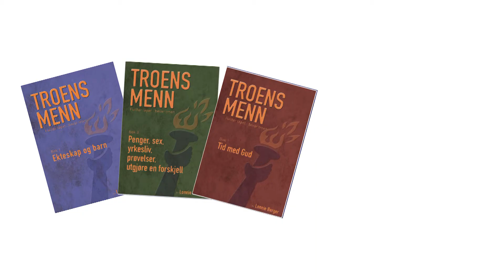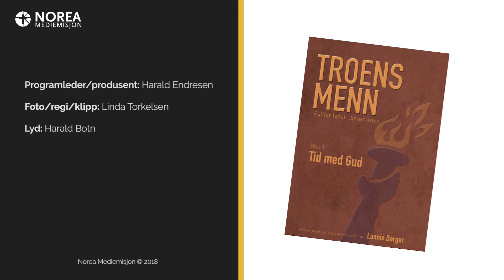Mediemisjon - En kamp å være mann i dag.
– Det er en kamp å være mann i dag. Man skal være både tøff og sterk, samtidig som man skal være myk. Det tror jeg mange menn strever med, sier Roald Arnesen i sanggruppen FriHals, som er en av gjestene i et nytt program fra Norea Mediemisjon. Norea Mediemisjon tar kampen som Arnesen referer til, på alvor. Derfor har vi et eget mannsarbeid i Norge, som heter Troens menn. Vi vil oppfordre menn til å bruke mer tid med Gud. Gjennom et undervisningsopplegg på tre bøker, podcaster, bønnetjeneste og CD vil vi utruste menn til å ta troen på alvor. I dette TV-programmet høre mer om Noreas mannsarbeid, og bli kjent med den CD-aktuelle sanggruppen FriHals.